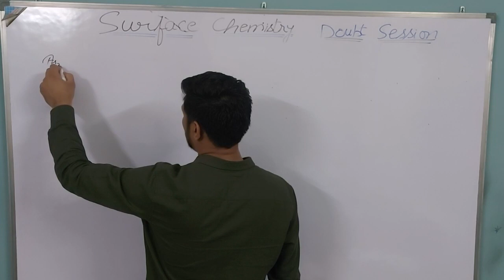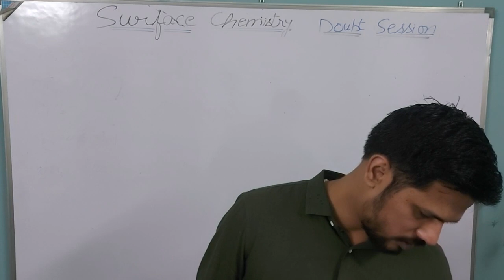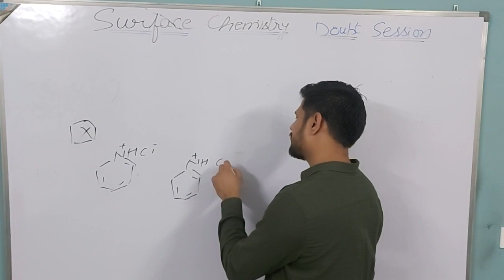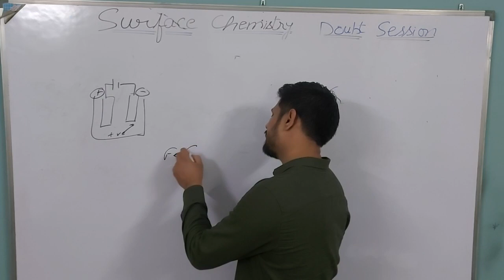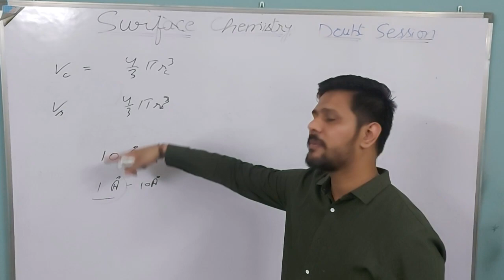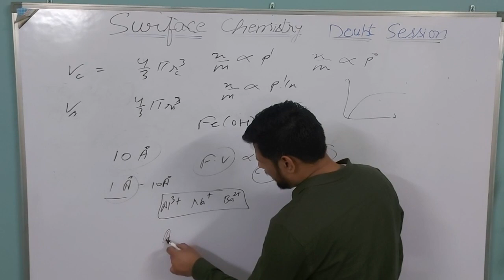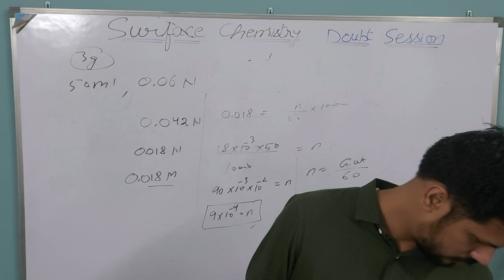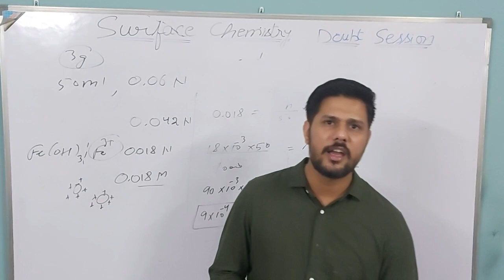Surface Chemistry (Doubts)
MCQ 'S with full Explanation